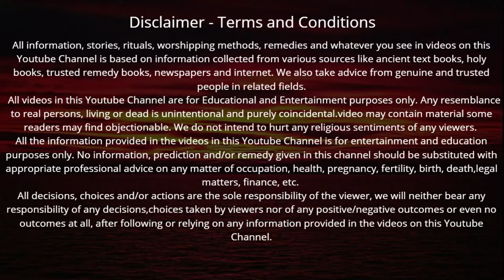Amavasya Vrat Katha | Amavasya Ki Kahani | अमावस्या की कथा | अमावस्या की कहानी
Amavasya Vrat Katha 2023 | Amavasya Ki Kahani | अमावस्या की कथा | Amavasya ki Katha
Amavasya vrat Katha | ज्येष्ठ अमावस्या व्रत कथा | jyesth Amavasya ki Katha
Amavasya Vrat Katha 2023 | Amavasya Ki Kahani | अमावस्या की कथा | Amavasya ki Katha | Amavasya Vrat Katha 2023